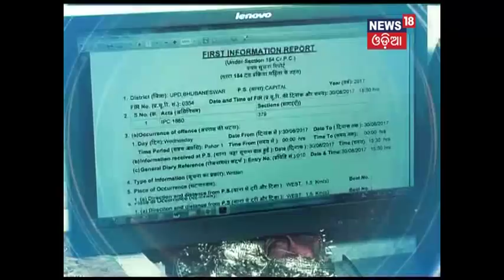News Room Debate "Digital Police" (29.12.17)- NEWS18 Odia